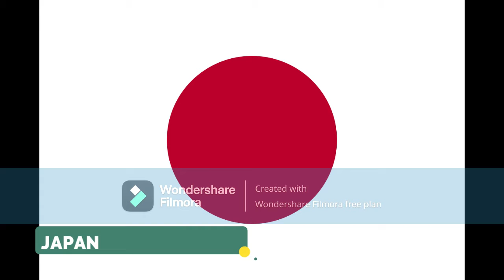TOP 10 MOST BEAUTIFUL COUNTRIES IN THE WORLD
now u know !

COMMENT YOURE VIDEO IDEA!